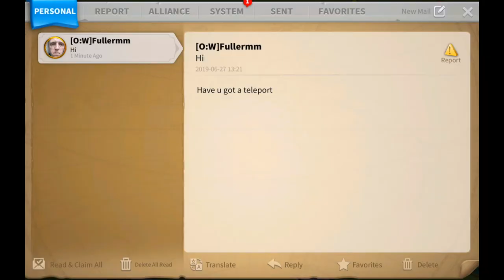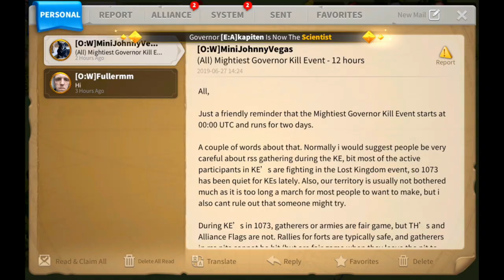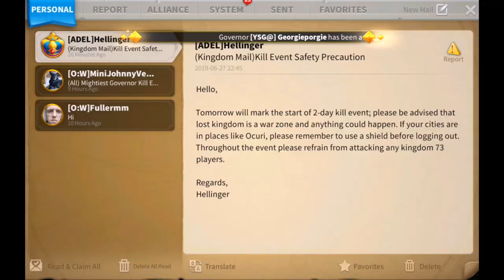Rise of Kingdoms | This is how to start jumping account productively | Ep 1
This is the first episode of a F2P account in a strategic war game - "Rise of Kingdoms". The beginning of a jumping process and this is the most active first day. Wondering what a non-paying player can do in the game? Wonder no more because it is a challenge for me to share with you.

If you liked watching this video - please consider buying me a cup of coffee to recharge